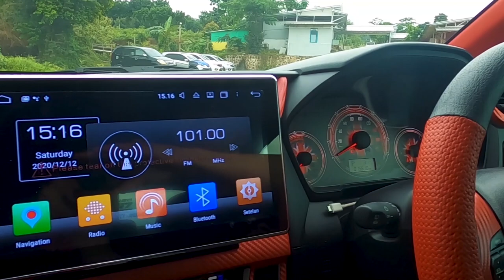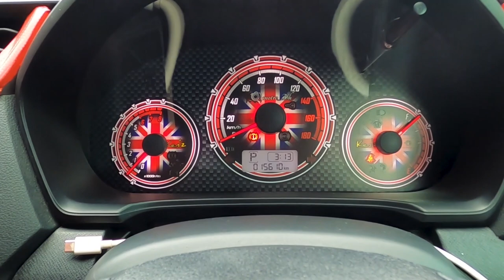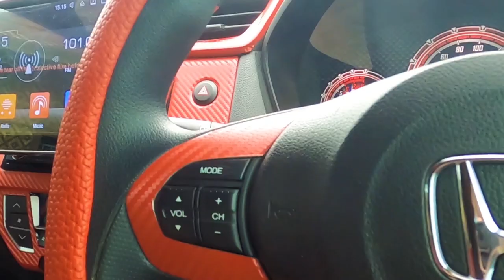Full Modifikasi Honda Brio. Bikin Lupa Umur !